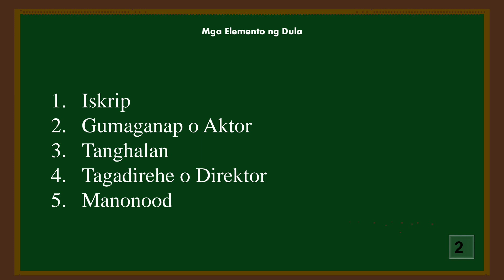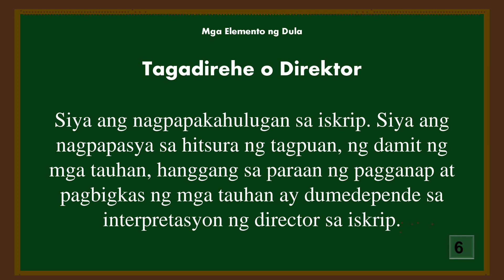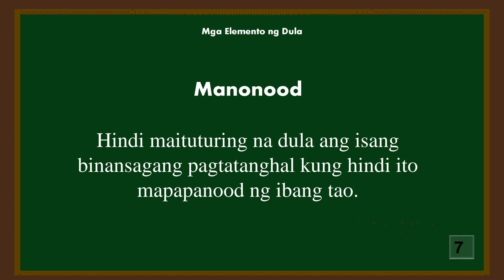ELEMENTO NG DULA | Binibining Meña 2023